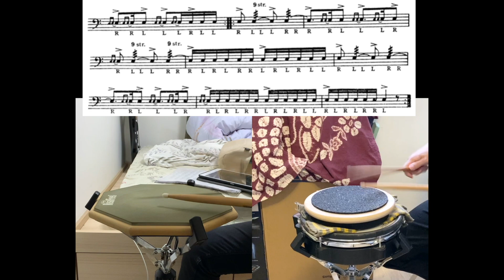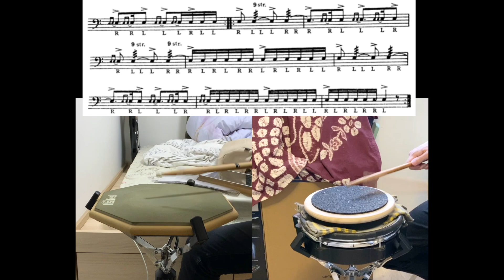Solo #19 - Charley Wilcoxon - 150 Rudimental Solos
Solo number 19 from Charley Wilcoxon - 150 Rudimental Solos